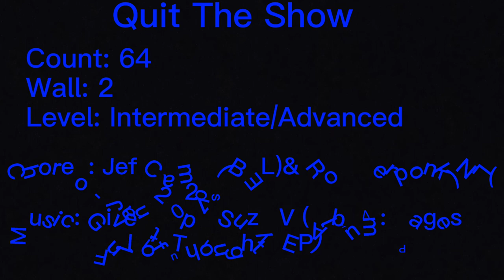🌹Quit The Show(CBA 2021) linedance(Intermediate/Advanced) - Teach(Tutorial)🌸큇더쇼 라인댄스 티치 (투토리얼)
*Choreo:Jef Camps(BEL) & Roy Verdonk(NL) - Jan. 2021
*Music:Give it up - Suzy V(Album:Pages Full of Thoughts EP)

Count:64
Wall:2
Level:Intermediate/Advanced

♥송라인댄스♥
초급반  : 화,목 9:30-10:30
중급반  : 월,수 9:30-10:30
자격증반 : 금 9:30~
★오후반,저녁반 모집★